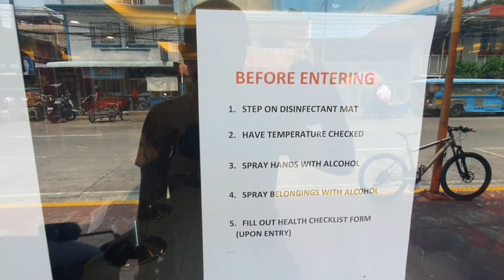SOMMIE VLOGS: NEW LOOK SUPRISE